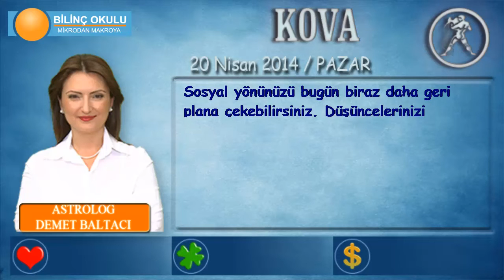KOVA Burcu, GÜNLÜK Astroloji Yorumu,20 NİSAN 2014, Astrolog DEMET BALTACI Bilinç Okulu